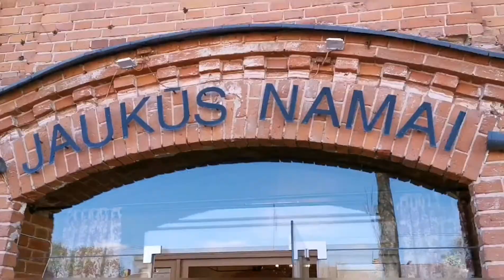Jaukūs namai, Kristina Paulauskaitė - Ramonaitienė, Autorinė keramikos paroda "IŠ RYTOJAUS".